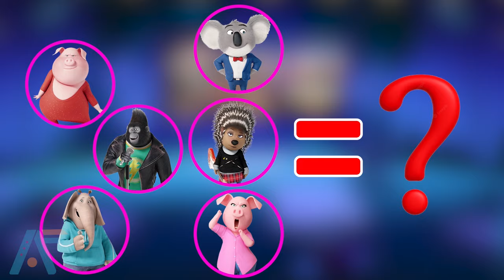Sing 2 and 1 ‎️‍💥 Real Life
Sing 2 and 1 Real Life: Sing is an animated musical comedy film franchise produced by Illumination Entertainment. Sing 2 is the highly anticipated sequel to the original film and is set to be released in theaters on December 22, 2021.

One interesting aspect of the Sing franchise is that the animal characters perform popular songs that are recognizable to audiences of all ages, with covers of songs ranging from classic hits to modern chart-toppers. The films also feature original music, with several new songs set to debut in Sing 2.

Overall, Sing and Sing 2 are fun, family-friendly films that combine comedy, music, and heartwarming stories of perseverance and chasing your dreams.